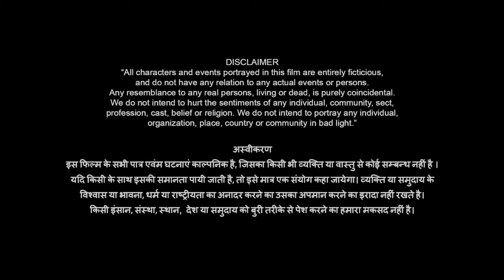"Parvarish" @sankytripathista1675 | Shortfilm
"Parvarish"

Cast -

 Aman  - Ashish Bajaniya

 Suresh - Satyam Tripathi

 Rocky  - Nahar Singh

 Shubham - Mohit Rajdheer

 Vivek    -     Praveen Gour

 Pinku    -     Sandeep Arya

Shot By 📽 - Samsung Galaxy F34 5g

Mic🎤 - Digitek (DWM-003) 2 Unit Wireless Microphone .

Sanky Tripathi STA
Parvarish Shortfilm
Shortmovie
Pqrvarish Shortvideo
Sanky Tripathi New Vlog
Sanky Tripathi New Video
New Vlogs
Sanky The Vlogger
Sanky Tripathi STA

Ab Yaha Tak Aa Gaye Ho To Follow Bhi Kar Lo 🤗

God Bless Uhh All Lots Of Love 🥰